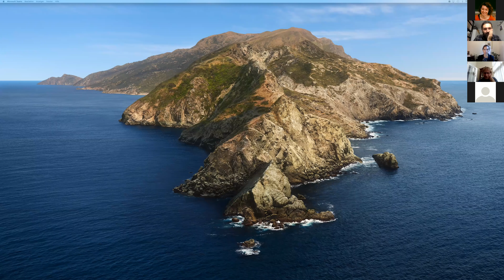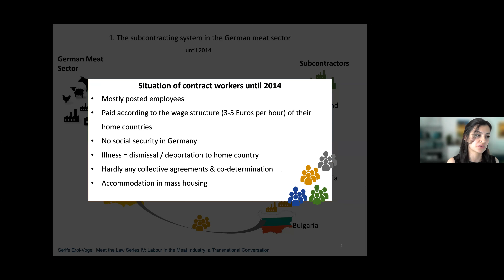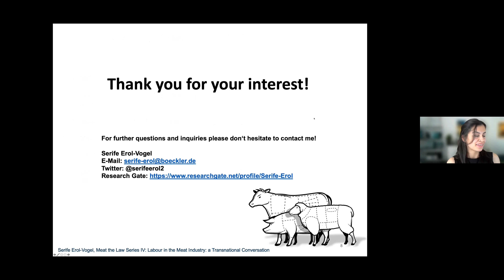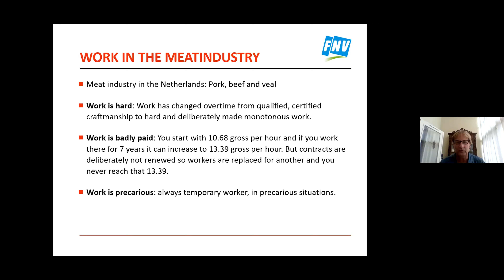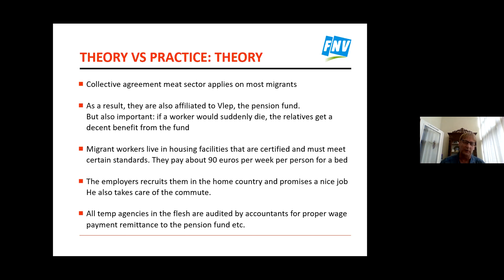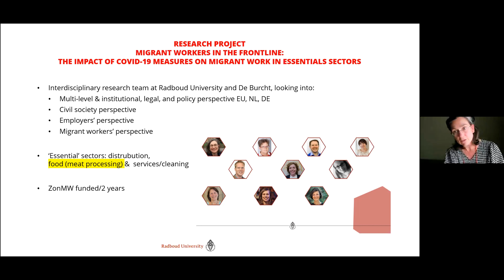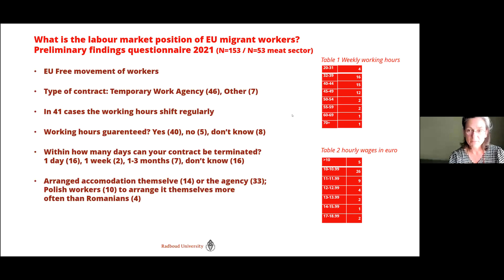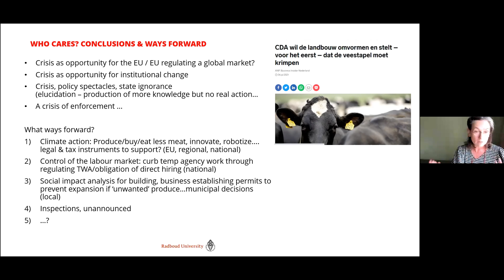ACT Seminar Meat the Law part IV: Labour in the Meat Industry: A transnational conversation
Meat consumption and production have been at the centre of growing critical scrutiny over the past few years due to a number of concurring concerns - ethical, environmental and social. The pandemic has particularly drawn attention to one aspect of meat production that has been hidden from the public eye - but was in fact well known to labour and industrial relations scholars, unions and activists. In fact, the difficult working conditions, and at times, outright exploitation, have long characterised work in the meat industry across countries and continents. In this fourth instalment of Meat the Law series we discuss the position of labour and working conditions in the meat industry in three jurisdiction: Germany, the Netherlands and Canada, particularly reflecting on the role of private law and overall (legal) structures in sustaining exploitative and unsustainable work conditions in meat production globally.

Meat the Law is a series of events focused around sustainability in the meat industry. Important challenges in this industry remain: livestock is the single biggest contributor to global food emissions. At the same time, disruptive technologies have sought to further sustainability in the field. For example, various mock meats that have gained traction as good investments for the inevitable sustainability-focused future – Beyond Meat stock surged 119% in the last year. The series is intended to enable engagement with diverse viewpoints from within and outside the domain of private law as a holistic approach to understanding the solutions and problems of the 21st century challenges: befitting for the overarching goal of the Amsterdam Centre for Transformative private law.

Presentations:

How increasing slaughter line speeds impact worker safety and animal welfare: Reflections from the Canadian context- Sarah Berger Richardson, University of Ottawa Faculty of Law

Renewing labour relations in the German meat industry?- Serife Erol-Vogel, Institute of Economic and Social Research (WSI) at the Hans Böckler Stiftung and Ruhr-University Bochum Faculty of Social Science

Reflections on the working conditions in the Dutch meat industry: a trade union perspective- John Klijn, Federation of Dutch Trade Unions (FNV)

Who cares about rights of EU mobile workers in Dutch slaughterhouses in times of, and beyond, COVID-19? Tesseltje de Lange, Centre for Migration Law, Radboud University, Nijmegen